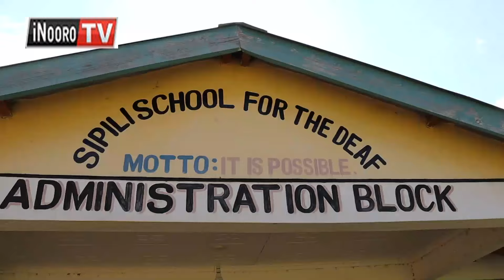Cukuru wa ciana irĩ na thĩna wa kũigua gũkaya ũkiuga nĩwakungirio wara ũkĩgũra mbathi ĩtonire